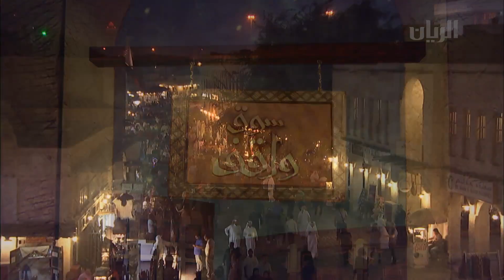برنامج سوق واقف - 16-02-2018